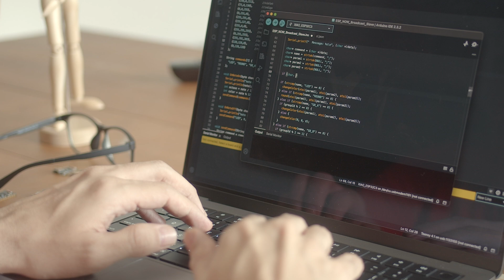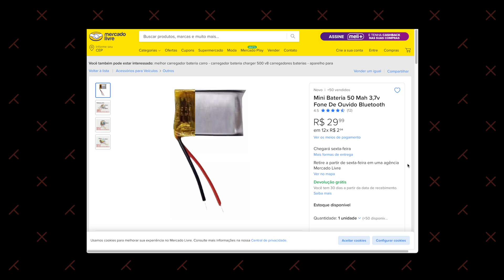Recriei 50 pulseiras LED do show do Coldplay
Descubra como funcionam as pulseirinhas dos shows do Coldplay, Taylor Swift, Shakira e outros. Consegui recriar as pulseirinhas com eletrônica, impressão 3d e muita paciência! rs

Se você gosta de música e projetos maker, esse vídeo é pra você.